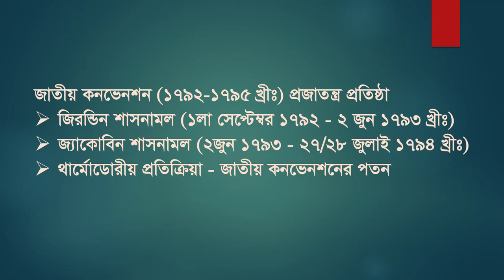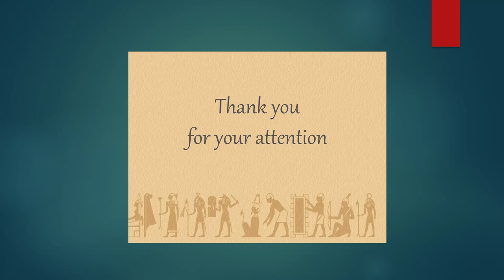History 2nd Paper Class 4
History - 2nd Paper
Chapter - 2
Topic - ফরাসী বিপ্লব (চতুর্থ ক্লাস)